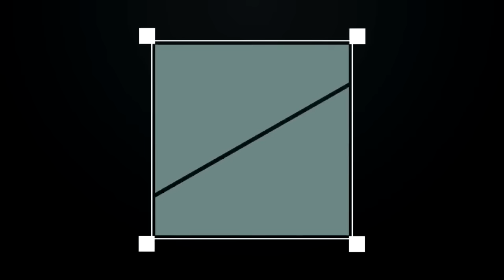Godin Gameplay with Lass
Join us daily on the Twitch channel between 2pm-10pm PST (times are approximate) and hang out with the Picklers.